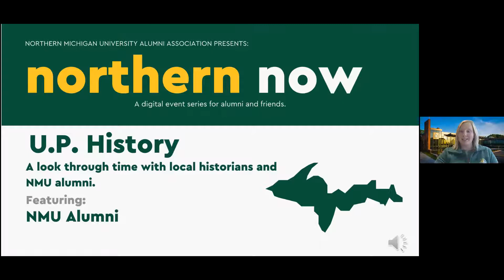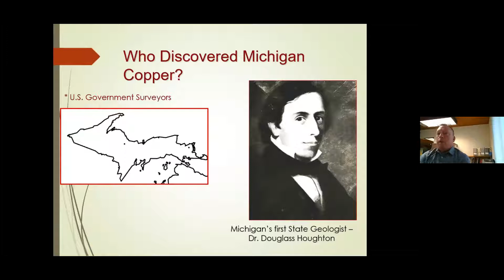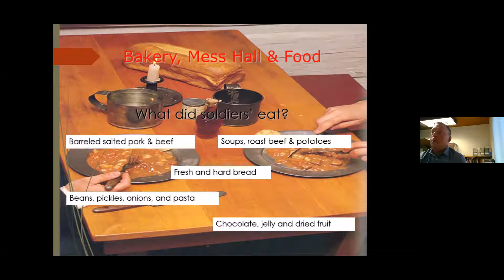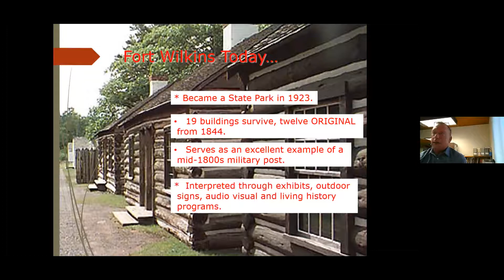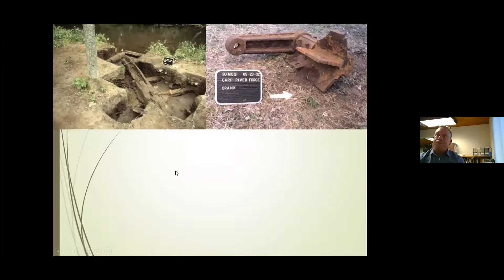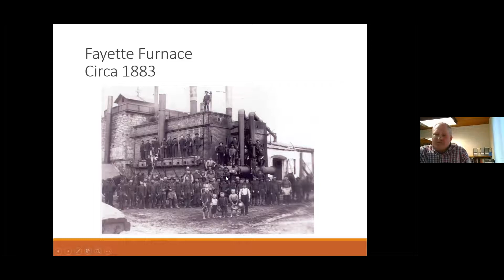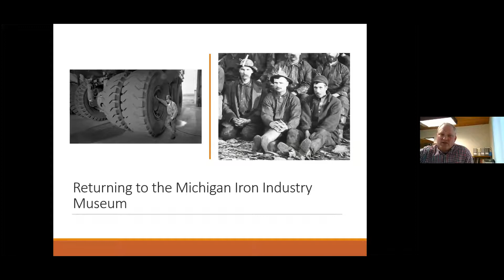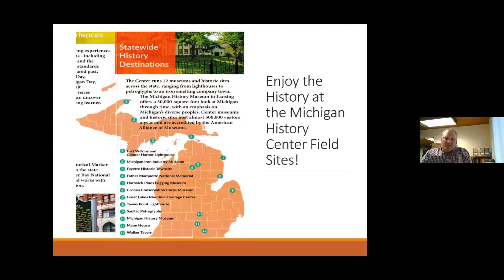Northern Now U.P. History with Local Historians and Alumni